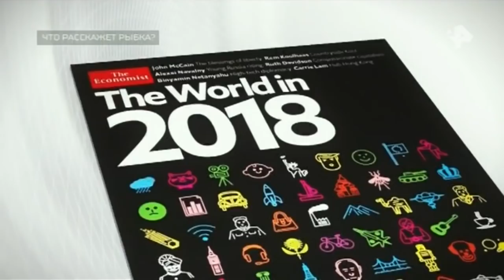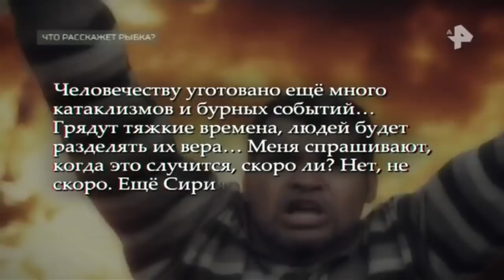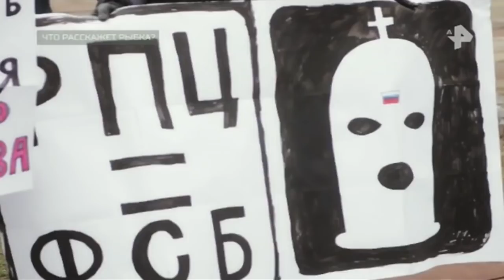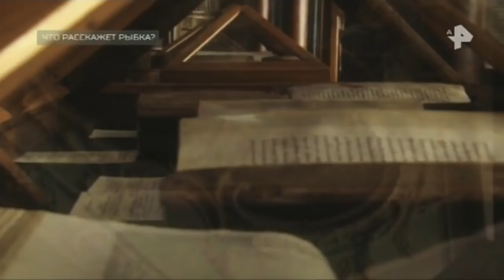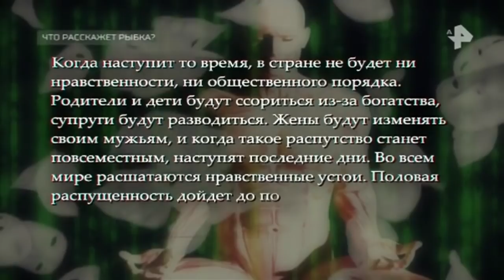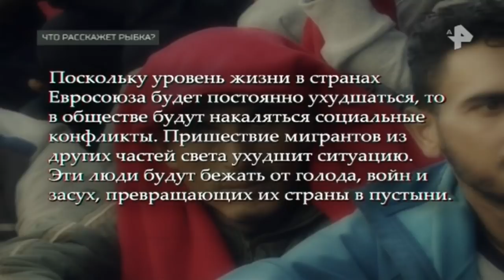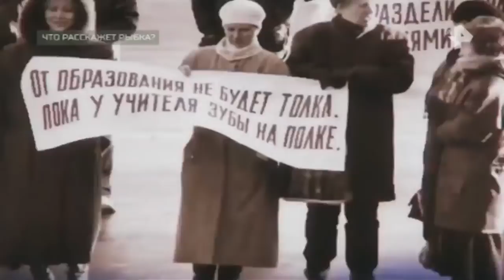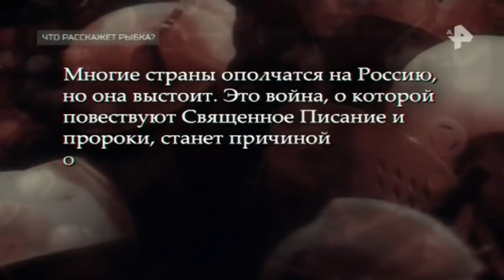Самые шокирующие гипотезы. Выпуск от 03.07.2018. Что расскажет рыбка?